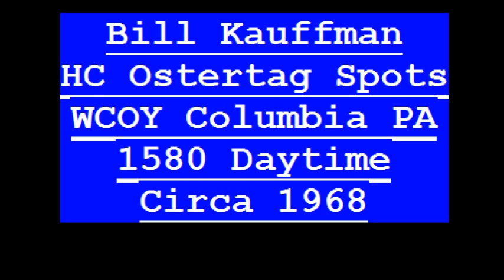HC Ostertag Spots Bill Kauffman WCOY Columbia PA 1580